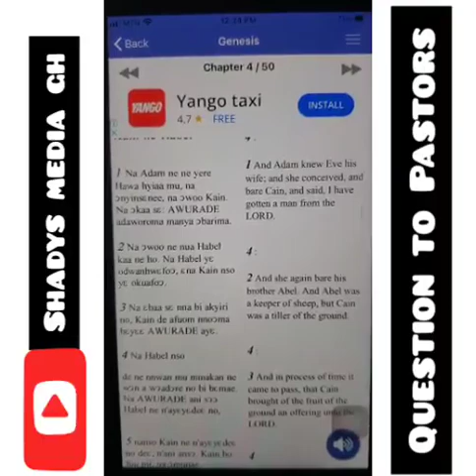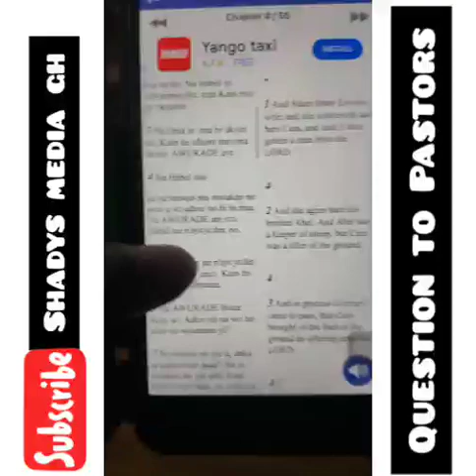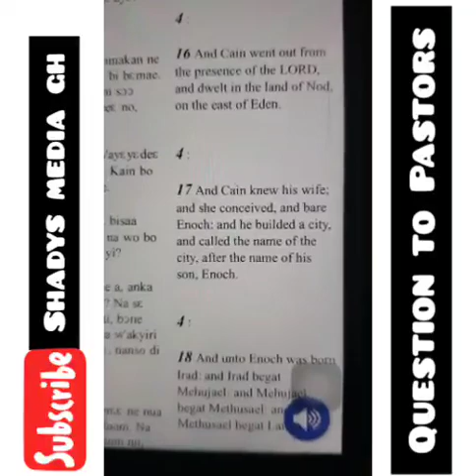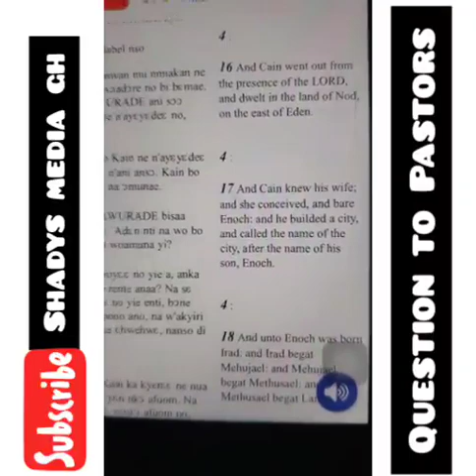Question to The Pastors - Who created the Woman that Cain Slept with, if there were only 4 Pple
Gen 4 : 1 to 17 Talks about Adam , Eve , Cain and Able. 4 people were living on Earth and Cain killed Abel remaining 3 people. If there are left with only 3 people, where from the girl Cain went to sleep with?